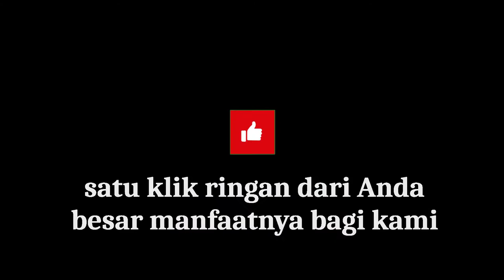Anti Short Protection Using TIP32 Transistor Mosfet | No Relay | BC547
This is simple anti short protection circuit you can build your self. I use TIP32 PNP Transistor and BC547 Transistor. In this circuit I didn't use relay to work.